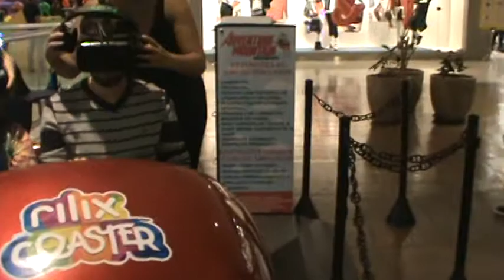Óculos Rift Contagem - Ilha dos Tubarões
Nossos amigos experimentando Óculos Rift pela primeira vez.